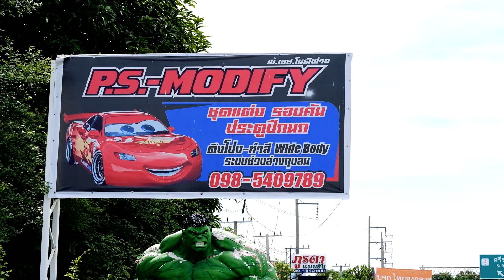ยืนหนึ่งสถานเสริมความงาน ศัลยกรรมตกแต่งรถยนต์ P.S. Modify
ยืนหนึ่งสถานเสริมความงาน ศัลยกรรมตกแต่งรถยนต์ P.S. Modify เผยงบแต่งตามสเต็ปซิ่ง ครบเครื่องเรื่องเติมรถให้หล่อ ลงตัว
รับประกันสินค้าLENSO
-รับประกันเฉพาะด้านโครงสร้างของล้อตลอดอายุการใช้งาน
 เช่น ร้าวตามร่องก้าน ร่องน็อต รั่วซึ่ม รั่วตามด
-รับประกันสีของล้อ ลงทะเบียน รับประกัน 2 ปี จากการใช้งานปกติ เช่น สีล้อลอก แลกเกอร์ร่อน